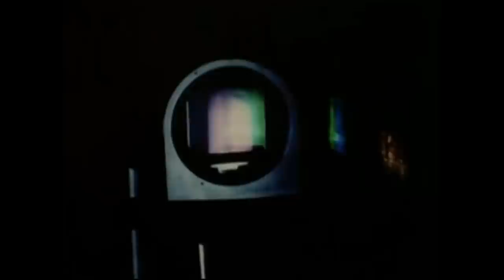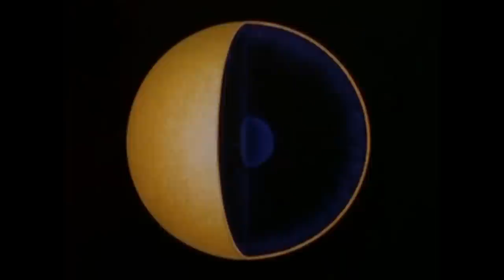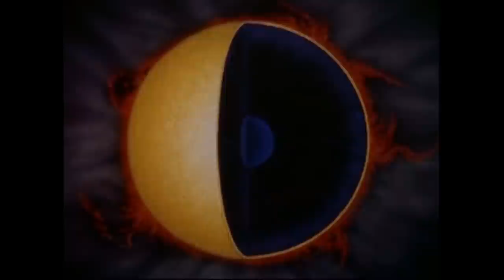Reload - The Biosphere (Global Communication Remix) [Unofficial Video]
Track Taken From The " Auto Reload EP : Volume 2 " INF 13T (1993). Written, Produced, Arranged By Mark Pritchard & Tom Middleton. HQ Audio.